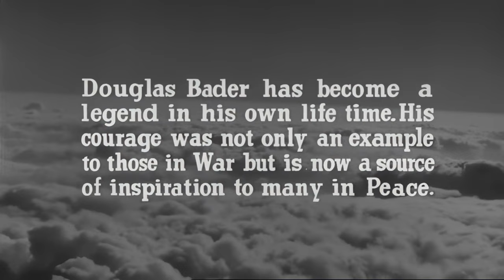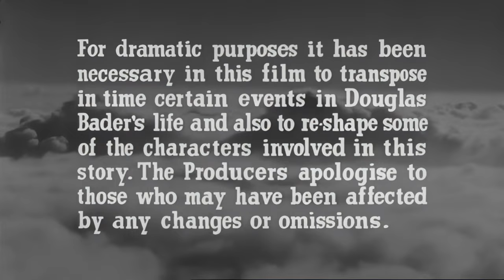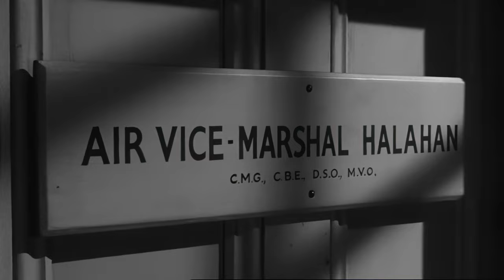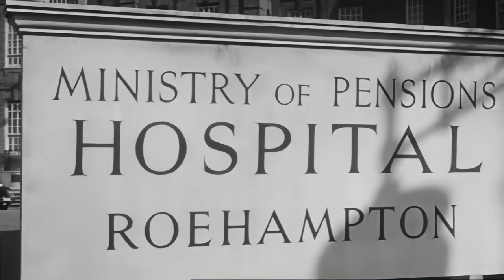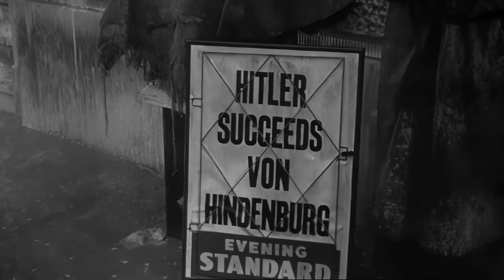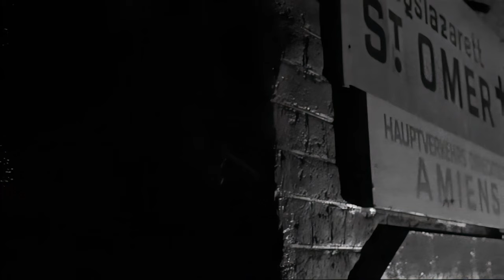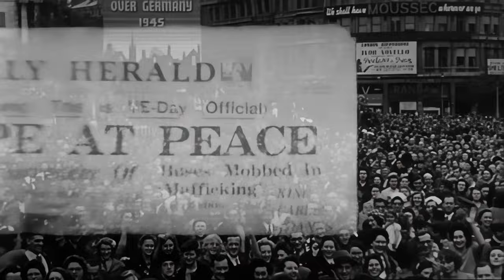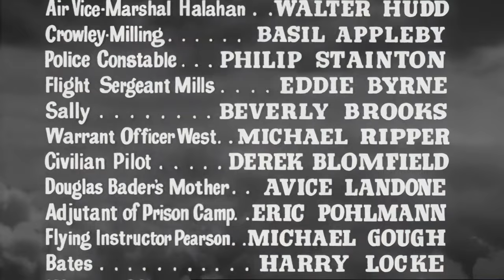Reach for the Sky (1956) - Kenneth More | Muriel Pavlow | War/Drama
"Reach for the Sky" is a British biographical film released in 1956, directed by Lewis Gilbert. The movie is based on the true story of Douglas Bader, a remarkable and determined RAF pilot who overcame incredible odds to continue flying during World War II despite losing both of his legs in a flying accident before the war.

The film follows Bader's life, from his early days as a young and ambitious pilot to his fateful accident in 1931, which resulted in the amputation of both his legs. Despite this significant setback, Bader's indomitable spirit and unwavering determination led him to rejoin the Royal Air Force when World War II began.

"Reach for the Sky" showcases Bader's struggles and triumphs as he overcomes physical and mental challenges to prove himself as an exceptional pilot. His journey is marked by the support and encouragement he receives from fellow pilots and the unwavering love of his wife, Thelma.

The film not only depicts the incredible wartime achievements of Douglas Bader but also delves into the personal challenges he faced, highlighting his refusal to let his disability define him. Bader's story serves as an inspirational example of human resilience, courage, and determination in the face of adversity.

The title of the movie, "Reach for the Sky," is a reference to the Royal Air Force's motto and serves as a symbolic representation of Bader's tenacity and his ability to aim high despite the odds stacked against him.

"Reach for the Sky" received critical acclaim for its captivating storytelling, stellar performances, and powerful depiction of Douglas Bader's life and legacy. The film stands as a timeless classic and a tribute to the triumph of the human spirit.